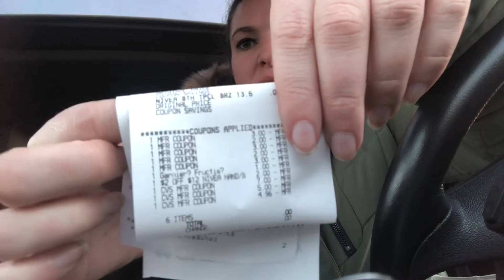CVS Moneymaker Haul and why I haven’t been posting videos!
GOAL440575